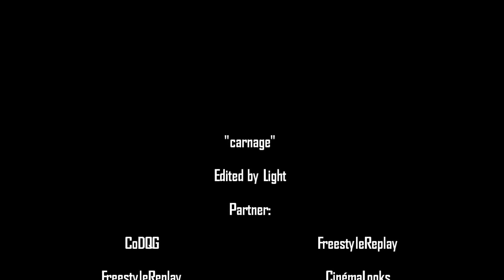Sup3r Msr - Carnage By Sup3r Light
Mw3 Montage By Sup3r Mesrine !